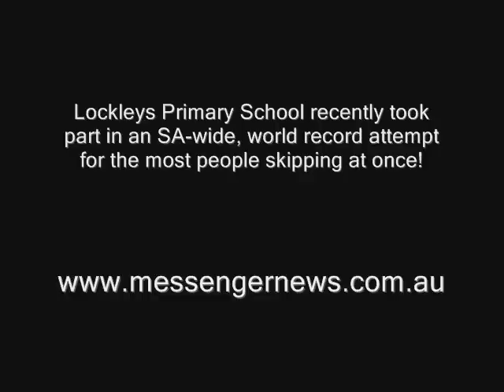Skipping world record attempt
Lockleys Primary School recently took part in an SA-wide, world record attempt for the most people skipping at once.